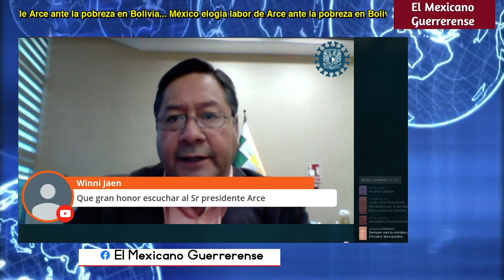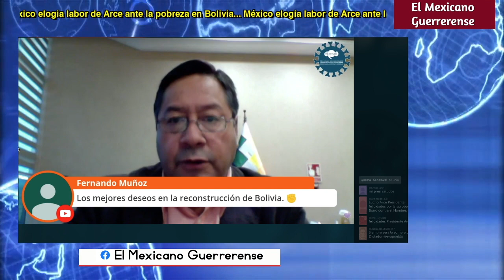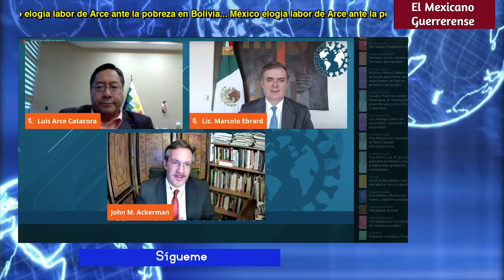¡NINGÚN PAÍS EN AMÉRICA LATINA HA HECHO LO QUE HIZO BOLIVIA! Elogia gobierno de AMLO a Evo y Arce